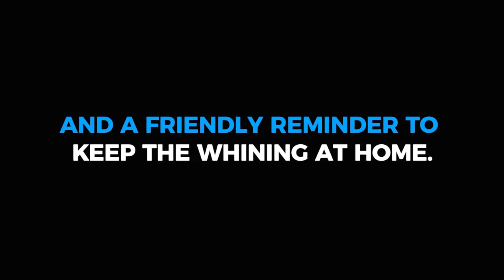Sales Wolves Podcast - Episode 18 'Recap'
On this brief podcast we simply found it hard to follow up such the caliber and wealth of knowledge shared on our recent podcast we released this past Tuesday with special guest Thom Shea. Thom is a 23 year Navy Seal and author of Unbreakable: A Navy SEAL's Way of Life. If you haven't checked it out yet, it's imperative that you do! Heck we even made this podcast short so you'd have the spare time to watch it, haha.

In addition to our Sales Wolves Youtube channel page, you can check it out on Facebook, Soundcloud, and iTunes.